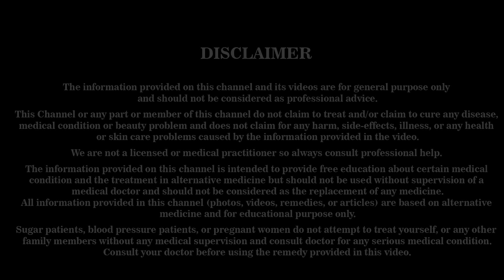Antibiotic दवाई के फायदे और नुकसान | How antibiotic work in your body?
दोस्तों, इस वीडियो में मैं आपको सिखाऊँगी कि आप जो एंटिबायोटिक खाते है , उसके आपके शरीर में क्या फायदे होते हैं और क्या नुकसान होते हैं? डॉक्टर तो आपको बोलते हैं कि कोई भी इन्फेक्शन में आपको एंटिबायोटिक खानी चाहिए और आप खाते भी हैं। कई बार तो आप अपने आप से ये केमिस्ट से लाकर भी खाना शुरू कर देते हैं जैसे जब आप का गला खराब हो जाता है, खांसी आपको लग जाती है। कोई भी ऐसे आपको इन्फेक्शन पकड़ लेता है आपके शरीर में जो बैड बैक्टीरिया होता है उसको तो मारती है दवाई लेकिन जो गुड बैक्टीरिया होता है उसको भी ये खत्म कर देती है। जिससे आपकी जो बॉडी है उसका इम्युनिटी सिस्टम डाउन हो जाता है। तो ये सारी चीजों के बारे में आपको इस वीडियो में जानकारी मिलेगी वीडियो को आप सब पूरा एंड तक जरूर देखें।

Antibiotic दवाई के फायदे और नुकसान,How antibiotic work in your body?, antibiotic ke side effect, antibiotic lene se kya hota hai, antibiotic home remedy, antibiotic dosage, immune system, immune system booster, immunity booster, herbal remedies, natural remedies, remedies for cold, cold and flu, fusion kitchen Best Natural Antibiotic Drink, viral infection, remedy, antibiotic, health tips, health care, body, Antibiotic side effects in your body